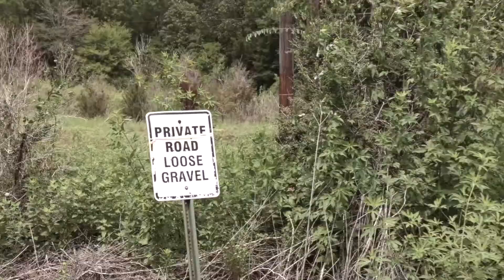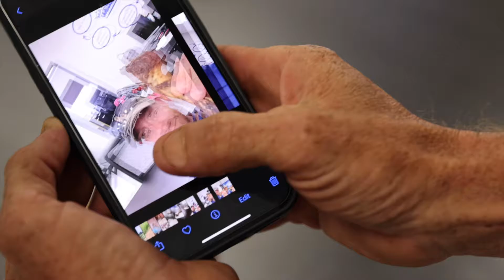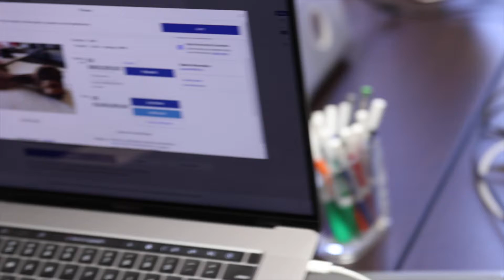The Shop S1 E4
The Shop S1 E4: Tyrannosaurus Wreck